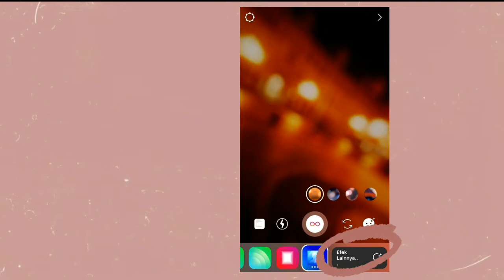Cara Menambahkan Filter di Instagram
𝗵𝗶 𝗹𝗼𝘃𝗲𝘀
Aku tidak tahu harus menulis apa di sini aku harap kalian menyukainya dan ada pertanyaan yang diajukan di komentar.
Jika videonya terlalu cepat, kalian bisa mengatur kecepatannya.
Aku harap dengan video tutorialku ini bisa menginspirasi kalian untuk membuat instastory kalian semakin lebih aesthetic :))

Like,coment dan share ke temen² kamu ya videonya ♥